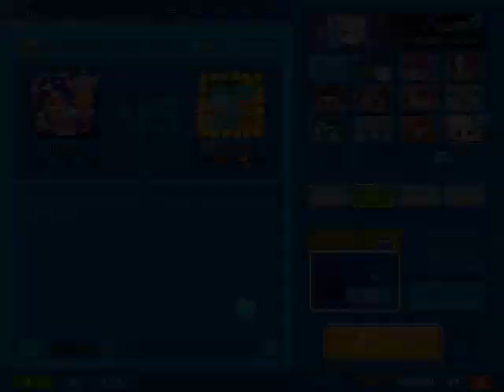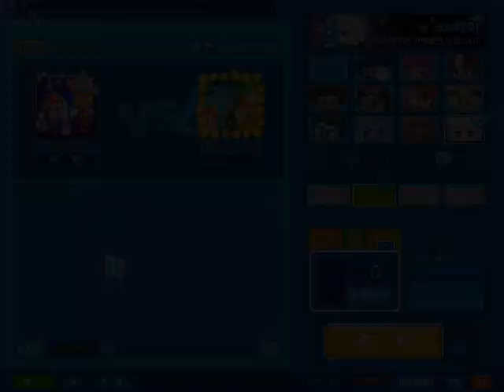Crazy Arcade - New Event(2021/09/16 - 2021/10/06) Big and Small Map (Patrit14 - Village10 - Camp08)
PiKay N là kênh chia sẻ video về Crazy Arcade, Don't Starve Together,... và nhiều thể loại game khác.